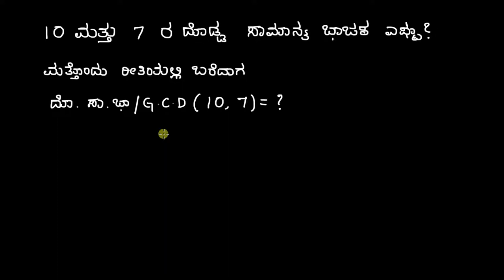ಮಹತ್ತಮ ಸಾಮನ್ಯ ಭಾಜಕ - ಉದಾಹರಣೆಗಳು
Original Title : Greatest Common Factor Examples